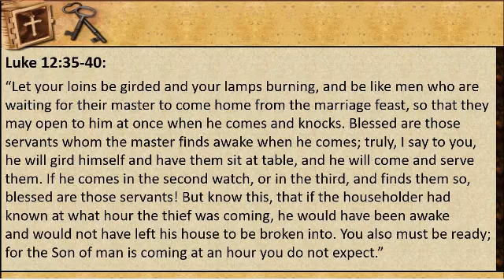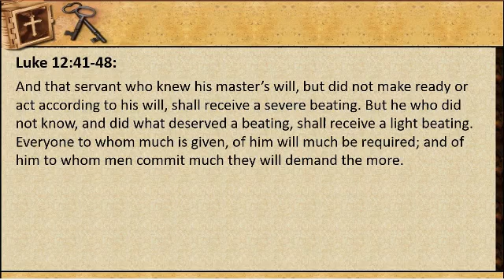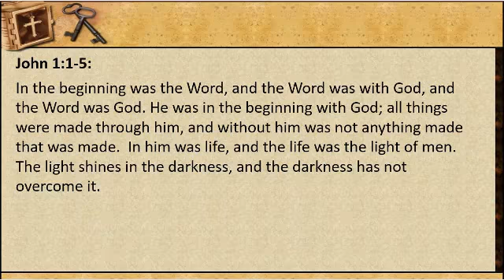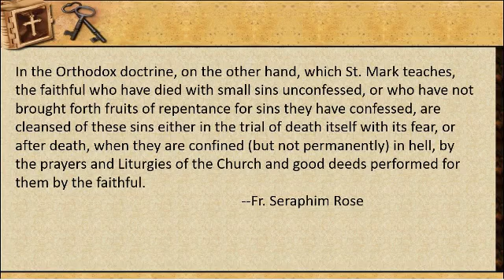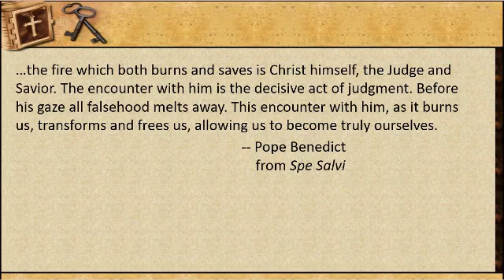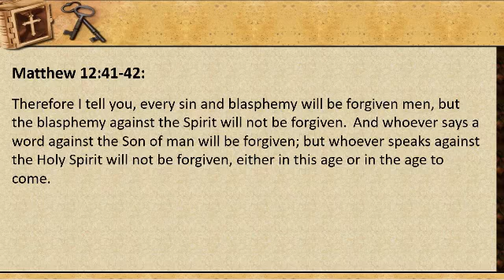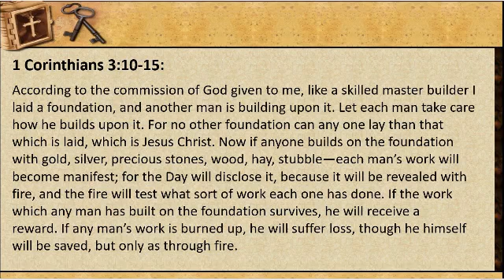Purgatory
We focus on the Catholic defense of the existence of purgatory and examine the evangelical fundamentalist and Orthodox critique of purgatory. The class focuses on the parable of the the master's return from the marriage feast (Luke 12:35-38) and the parable of the master's unexpected return (Luke 12:39-40) as evidence for the existence of purgatory in Jesus' teaching.